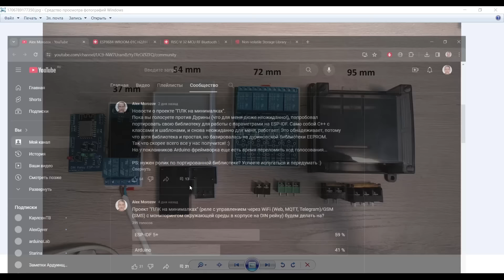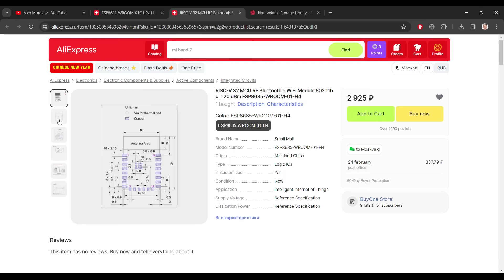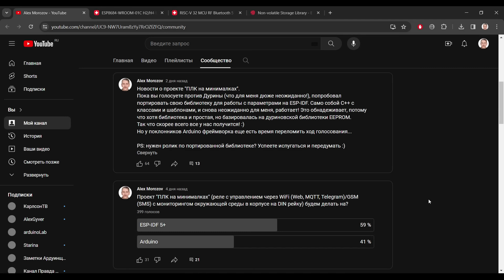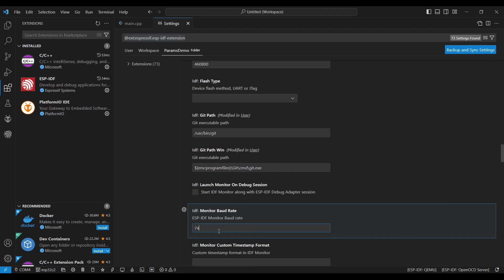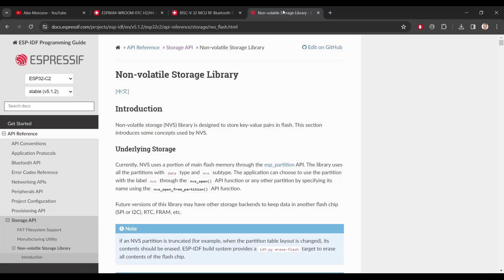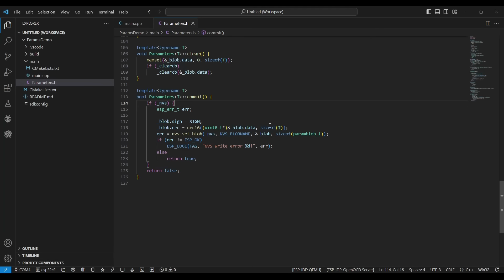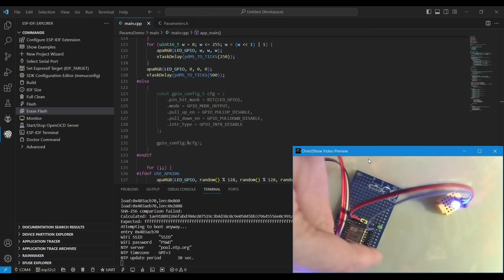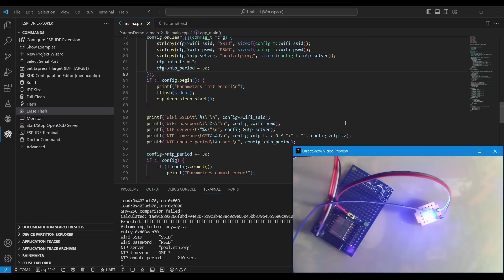ПЛК на минималках: Начало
Начало цикла роликов о создании "ПЛК на минималках" от платы до прошивки.

Пример использования библиотеки хранения параметров для ESP-IDF (на котором судя по всему мы и будем писать прошивку)

PS: C++ будет использован без фанатизма (я не программист на ++), так что не ждите новомодные фишечки и сверхвысокоуровневые типы. Свой код пусть и кривей, но родненький же :)